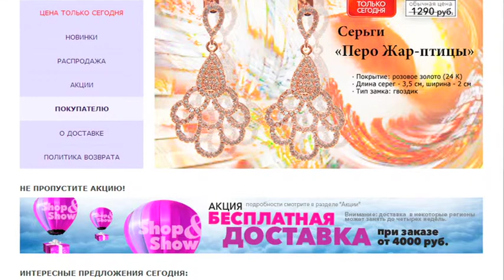Shop & Show (Украшения). [022-836] Серьги «Перо Жар-птицы» (022836)